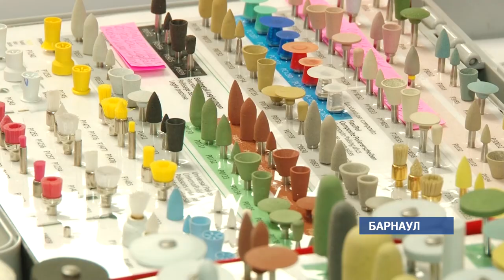Станут ли медики больше получать после увеличения окладной части?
С первого апреля у алтайских врачей почти на половину вырастет окладная часть зарплаты. Об этом заявил министр регионального здравоохранения Дмитрий  Попов на итоговой коллегии с участием журналистов.